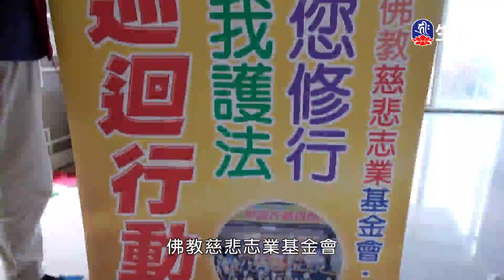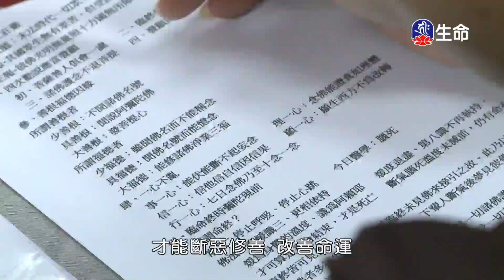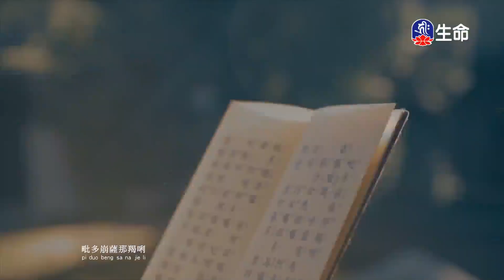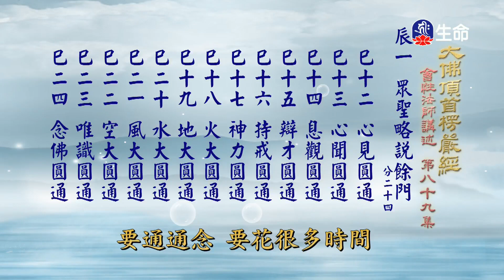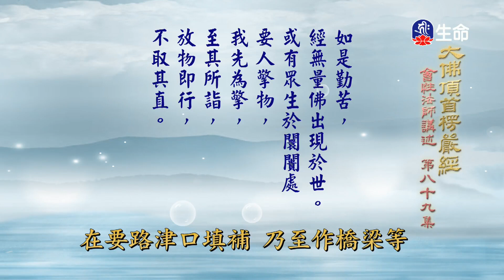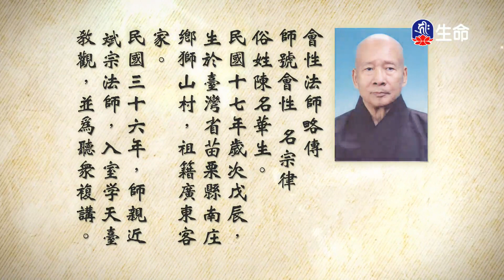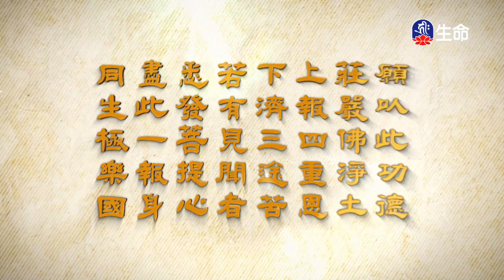彌陀法會-破瓦法實修帶領(1)噶千仁波切_般若講座_(lifetv_20240608_13:00)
般若講座_彌陀法會-破瓦法實修帶領(1)噶千仁波切。

Amitabha Dharma Service-Pawafa Practical Leadership(1)Garchen Rinpoche_Prajna lecture_(lifetv_20240608_13:00)